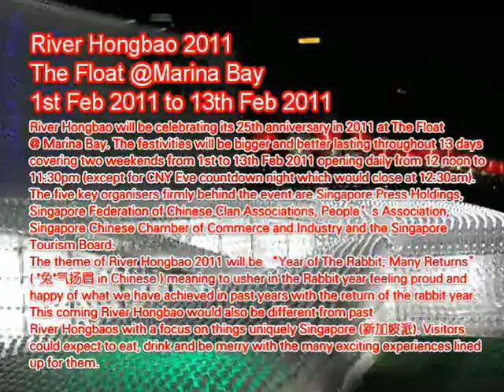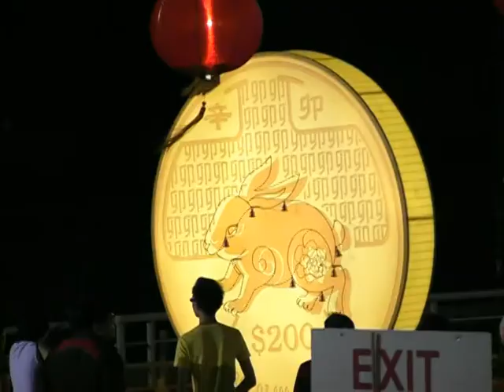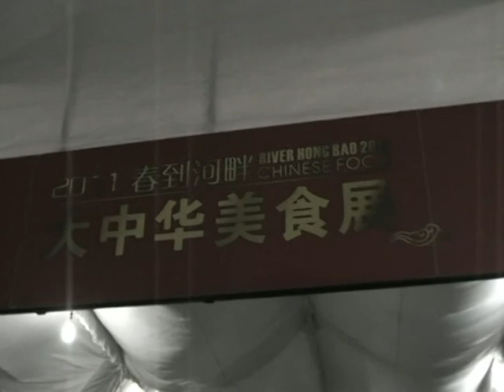CNY At Marina Bay 兔年春到河畔在滨海湾 (10 Feb 2011)